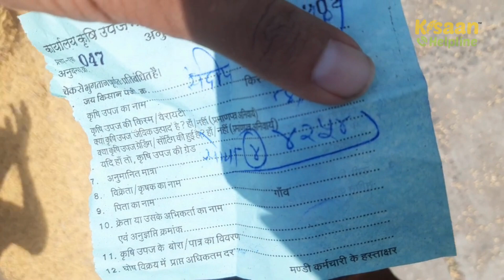26 सितंबर 2023 आज का सोयाबीन का मंडी भाव | नई सोयाबीन का क्या भाव? daloda mandi bhav today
26 सितंबर 2023 आज का सोयाबीन का मंडी भाव | नई सोयाबीन का क्या भाव? daloda mandi bhav today

Nai Soyabean ka mandi bhav
soybean ka bhav
daloda mandi soybean bhav
aaj ka daloda mandi bhav
aaj ka soybean ka bhav
aaj ka daloda mandi soybean ka bhav
soybean ka bhav aaj ka
dalauda mandi bhav
mandi bhav